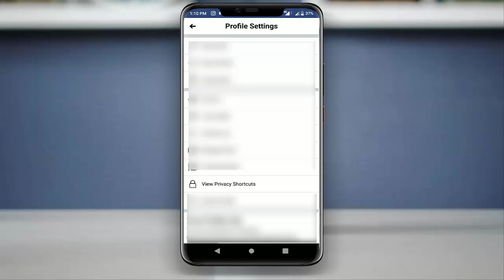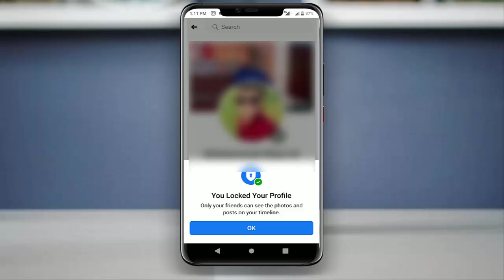How to Lock Your Facebook Profile on Android | Hidden Settings